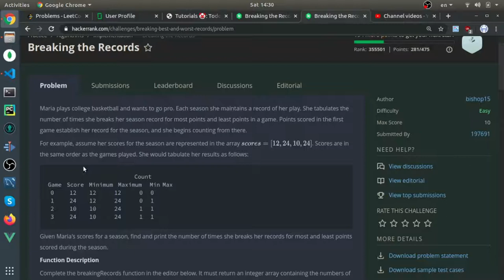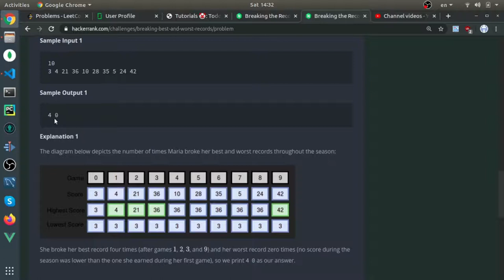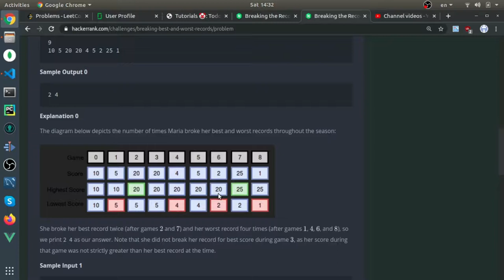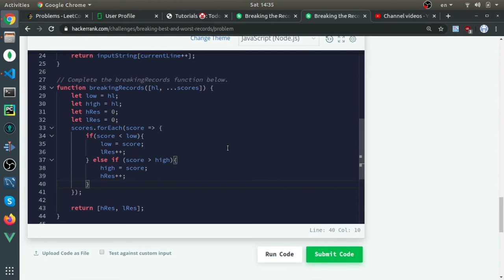Solving "Breaking the Records" from Hacker Rank ( Easy ) - Problem solving in JS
I'm solving this problem in JS

* It's just a way for me to keep solving questions... *